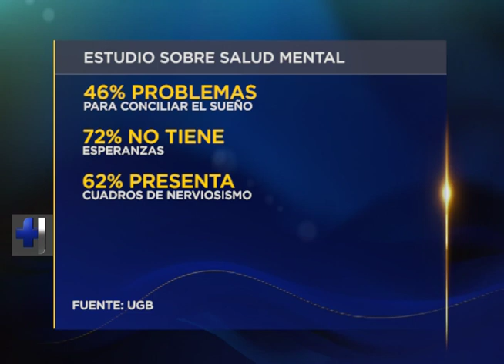Impacto del coronavirus en la salud mental de los salvadoreños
Una universidad privada presento los resultados de su estudio sobre cómo afecta psicológicamente a los salvadoreños el coronavirus.